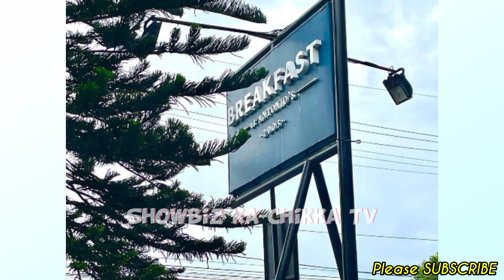KC Concepcion & Gabby Concepcion CELEBRATE the BIRTHDAY of their LITTLE Girl Savannah! Happy Bday!🎂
📣LATEST Showbiz ka-Chikka TV Update:

KC Concepcion & Gabby Concepcion CELEBRATE the  BIRTHDAY of their LITTLE Girl Savannah! Happy Birthday!💞🎂

Keep Safe!☺